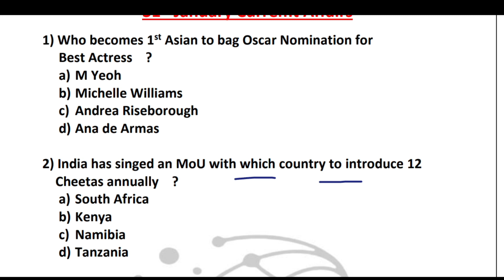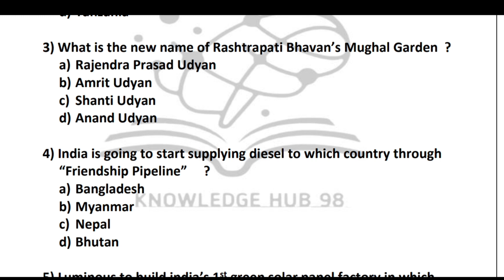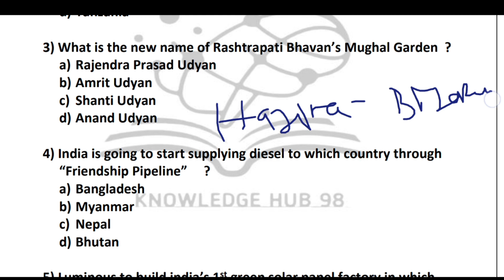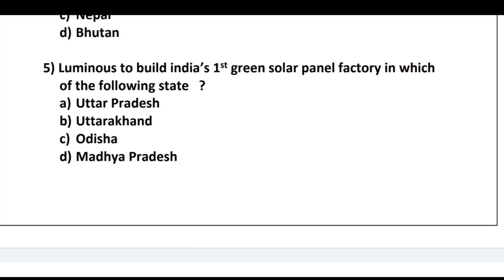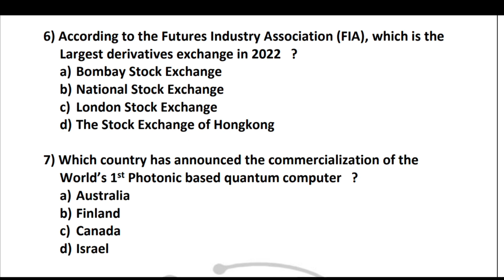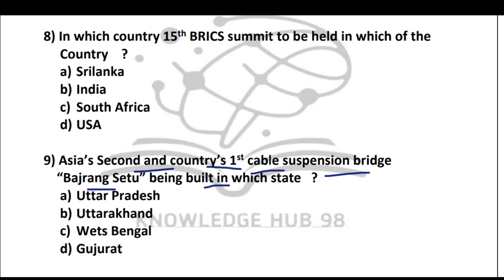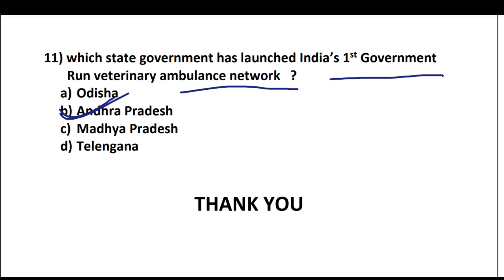1st February Current Affairs// Today's current Affairs for ossc cgl, osssc, odisha Police...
1st February Current Affairs// Today's current Affairs for ossc cgl, osssc, odisha Police...

Hi,
In this video we are discussing about the important Current Affairs of 1st February 2023.

Current Affairs - 1st February 2023

Your Quries:-
OSSC
OSSC CGL
Current Affairs
31st January Current Affairs